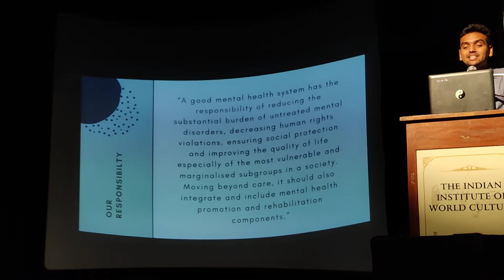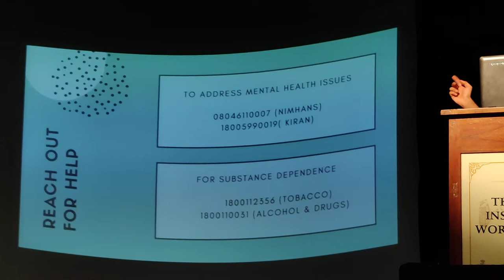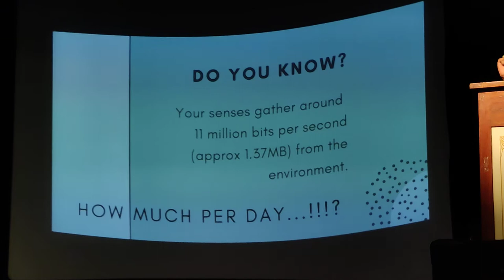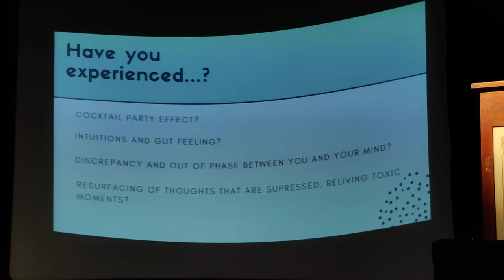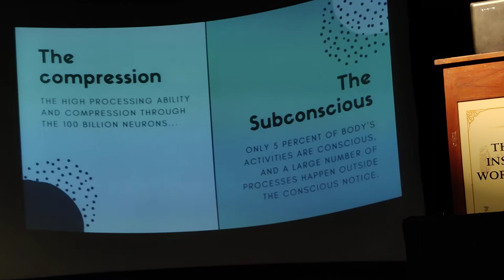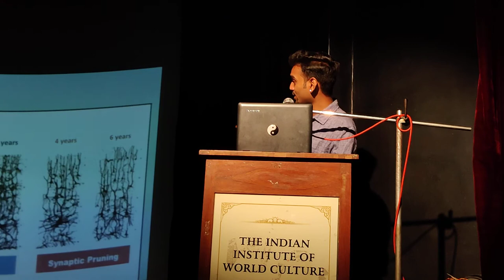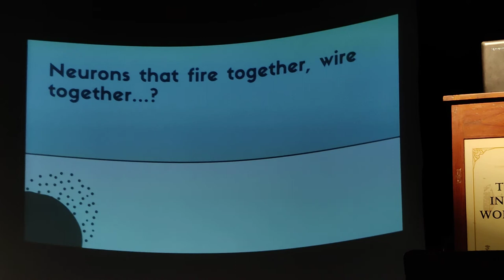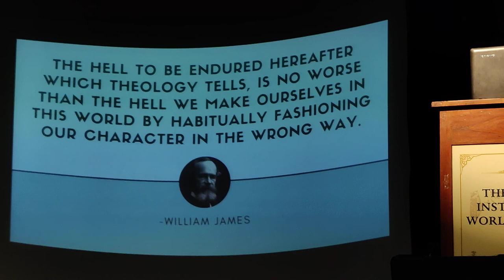Mental Health and the Modern-day Chitragupta - H. J. Subhash - 02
Justice Sri B. Vasudeva Murthy Memorial Endowment Lecture

Topic: Mental Health and the Modern-day Chitragupta
Speaker: H. J. Subhash, Counsellor - Nimhans

6PM, March 14th 2021